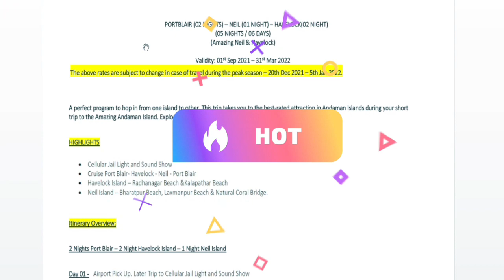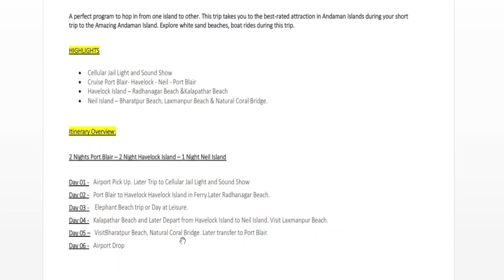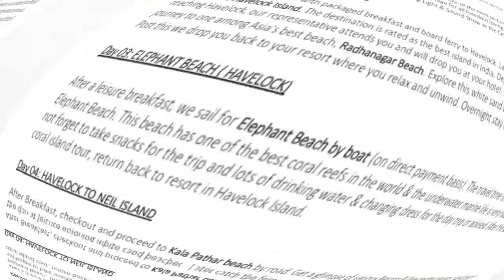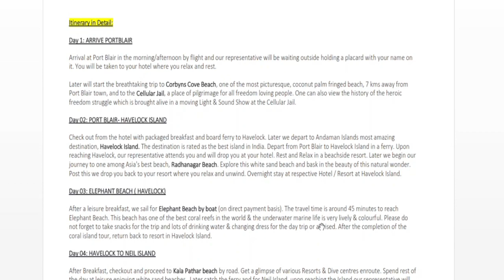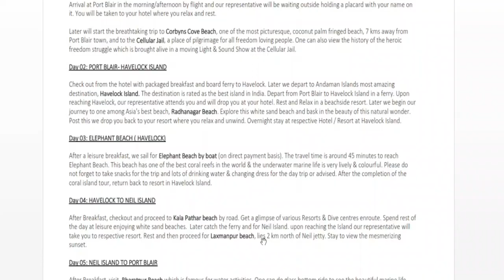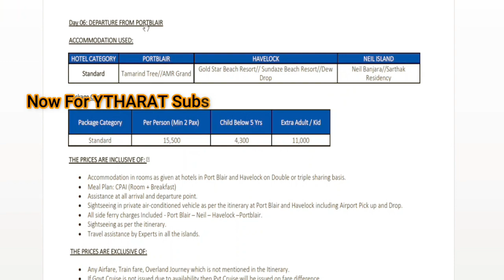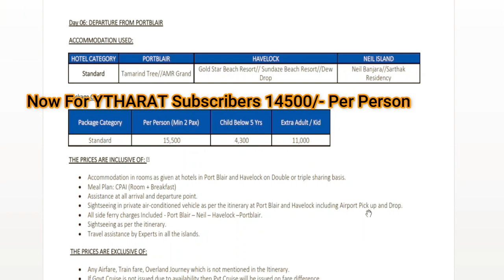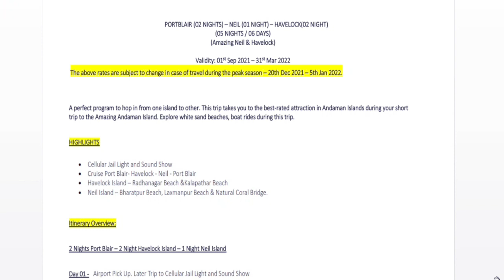6 Days In Andaman Islands | Budget Trip | Neil Port Blair & Havelock | For Booking Call:80104-28280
PORTBLAIR (02 NIGHTS) – NEIL (01 NIGHT) – HAVELOCK(02 NIGHT)
(05 NIGHTS / 06 DAYS)
(Amazing Neil & Havelock)
Validity: 01st Sep 2021 – 31st Mar 2022
Cost For Standard Package: 14500/- Inr Per Person